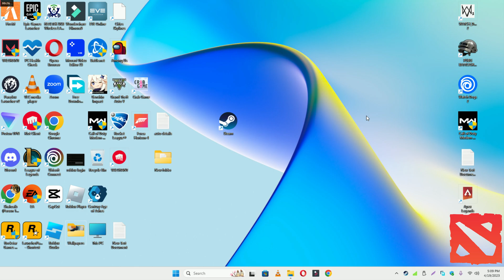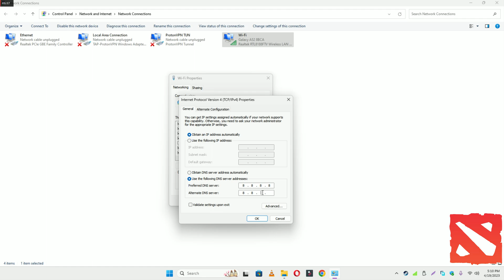How to FIX Dota 2 Connection / Server Error Issue (2024 )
How to FIX Dota 2 Connection / Server Error Issue (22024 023)

 0:18 Dota 2 connection server issue Fixed